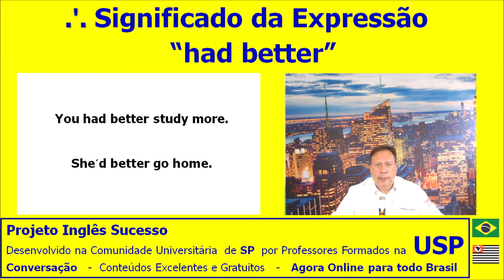Significado da Expressão "had better"!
🇺🇸 🇬🇧 🇨🇦 🇦🇺 E Nós temos DOIS presentes muito especiais para você que quer turbinar o seu Inglês
✈️ 1- Curso Compacto de Inglês “INGLÊS em NOVA YORK” 🗽

🔥 2- Curso Semana do Inglês Internacional – Estados Unidos, Inglaterra, Canadá e Austrália;
⚡ Os  Cursos são 100% Online e 100% Gratuitos ⚡ ⠀
☀️Para todos os Níveis: Básico, Intermediário ou Avançado, com ênfase em Conversação!

🗽 Aprenda Inglês como se estivesse em um Intercâmbio sem precisar sair do Brasil – Diferente, Mais Rápido, Mais Fácil! ⚡
🥇 Desenvolvidos na Comunidade Universitária de São Paulo por Professores Formados na USP
💎 Projeto Inglês Sucesso – Desenvolvido em São Paulo e AGORA ONLINE para Todo Brasil!
Nós acreditamos em fazer Diferente, em Inovação e Sucesso!
Nós acreditamos em Você Fluente, com um futuro brilhante a sua frente!
🇧🇷 Organização Central Universitária de São Paulo & ASUSP, Associação Sucesso São Paulo, Entidades de Difusão de Língua e Cultura privadas fundadas e dirigidas por Professores com formação na Universidade de São Paulo – USP⠀⠀

☀️ Receba antes que todo mundo conteúdos úteis, práticos e gratuitos para você falar Inglês mais rapidamente: